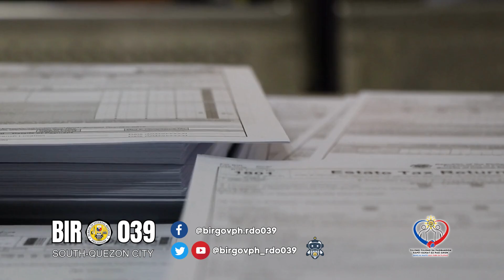BIR Form No. 1702-RT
Here's our new Tax Information about BIR Form No. 1702-RT